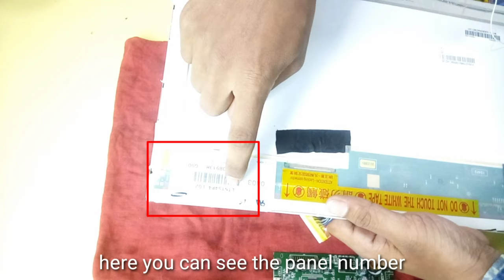How to make portable TV or Monitor using old laptop screen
Request topic:
how to make portable TV,
how to make portable monitor at home,
how to make TV using old laptop screen,
laptop screen se banaye tv,